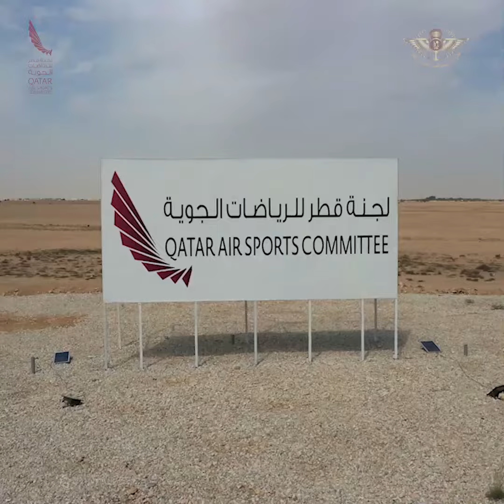2020/02 - Demo Team Preparing for a Show for Kuwait National Day 2020